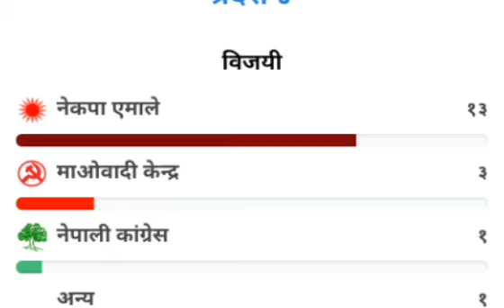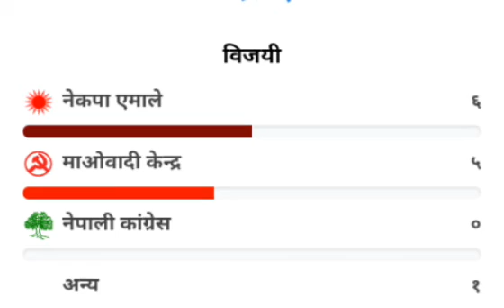Election update 2074 of Nepal